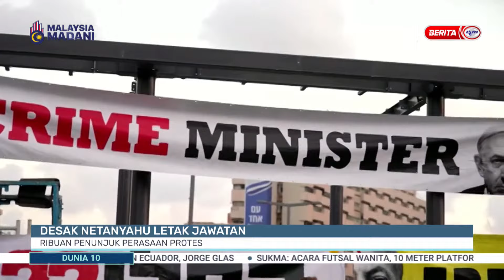7 APRIL 2024 - DUNIA 10 PAGI